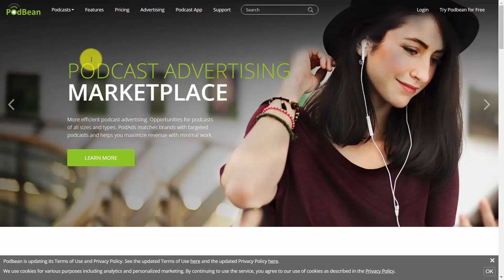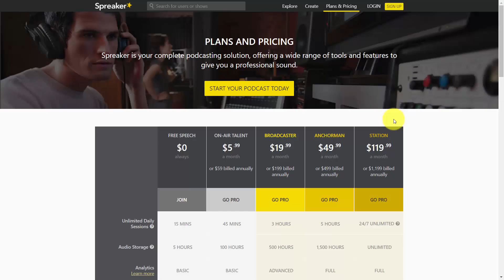Should I Host Multimedia on S3 Amazon S3 Basic Training Course part - 16